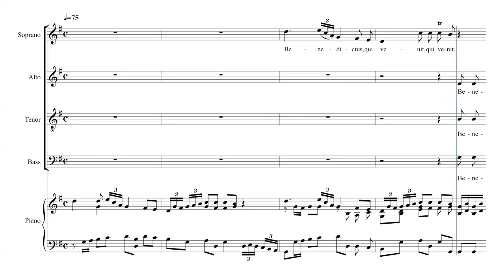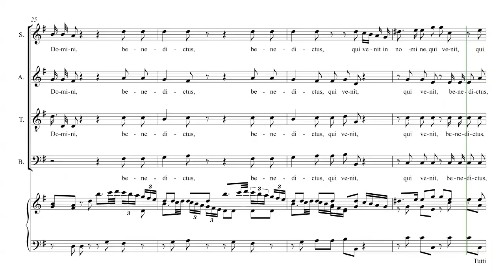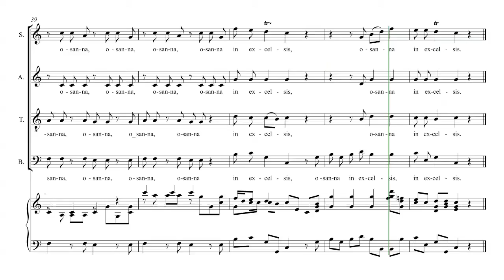Mozart - Spatzen-Messe - Benedictus - SATB